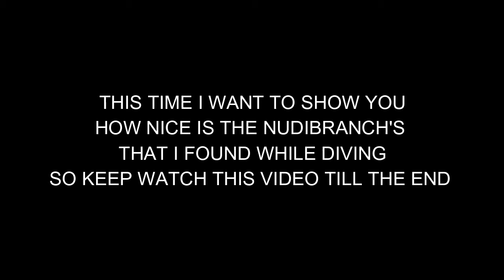Balidiving# Bali Nudibranch = MOROSE TAMBJA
Morose Tambja , name of this Nudibranch, I found at Secret Bay point ..nice Nudibranch